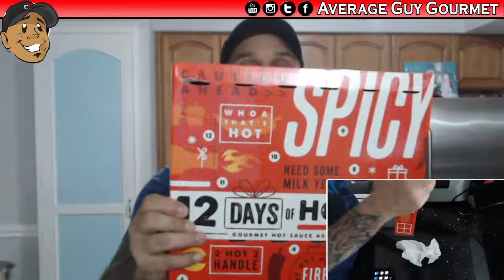Awesome Rattlesnake Bites!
Hey guys. Do a favor for me, consider subscribing to my Patreon for $1 a month, hit me up, and give me ideas about what you think different tiers should be worth I am open to ideas!

I want to thank these Patrons for their continued support!
Ken The Metal Master
Roy A.
Uncle Karl from Twin Moons Tavern
Courtney V.
Dan D.
Al P.
Ortega Latrobe from Project 33
Neller B.
Waleska L.
Joshua R. (JRoc!)

16 oz. Pepper Jack Cheese, Shredded
3 Jalapeños, Seeded and Diced
1/2 Cup Flour
1 Egg
1 Cup Milk
1-1/2 Cup Bread Crumbs
1 tsp. Cayenne Pepper
1 tsp. Paprika
1 tsp. Garlic Powder

Need complete step by step instructions, you can check them out here -

Want to see what I am cooking before the videos come out?

Try it out let me know what you think!

Don't forget to tune in Live on Wednesday nights!

A ton of my kitchen utensils came from my friend check her store out